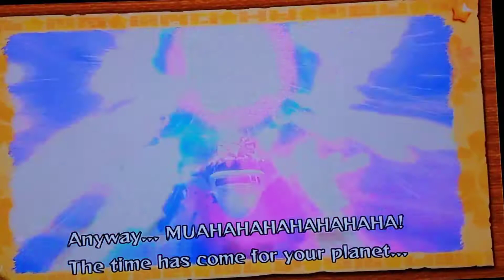Kirby Return to Dreamland part 9